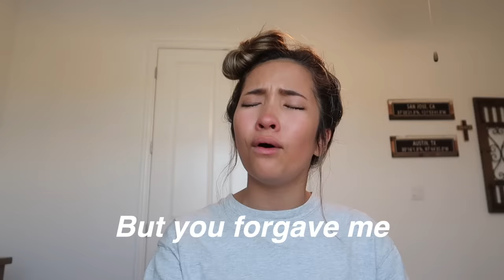dear sister leaving for college *will make u cry*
Open me⤵

FAQ
➵ What do you film with? : Canon G7X Mark ii
➵ What do you edit with? : Final Cut Pro
➵ How old are you? : 15 years old
➵ What state do you live in? : Texas ☞ yeehaw
➵ What’s your ethnicity? : Half American ❋ Half Vietnamese